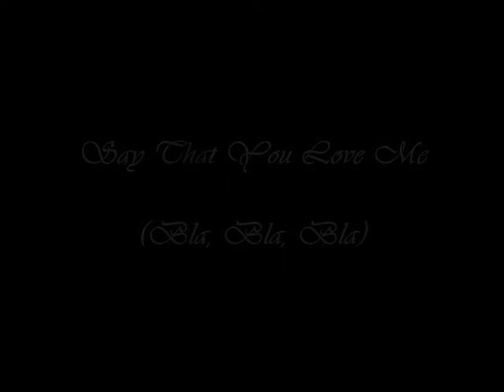Love Generation - Say That You Love Me (Bla, Bla, Bla) (1975)